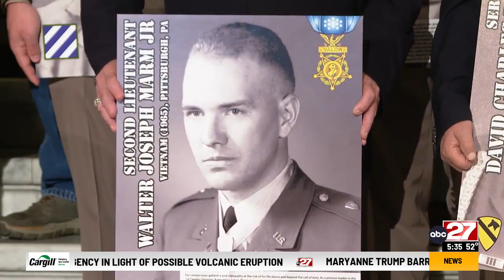Medal of Honor recipients honored in Harrisburg